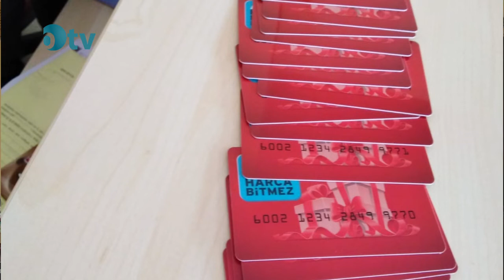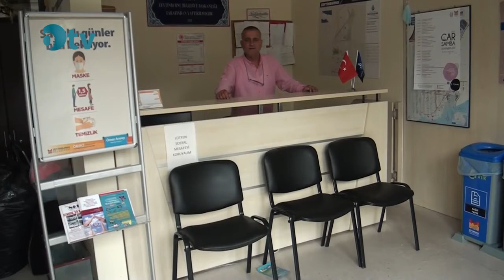Derya Akkılıç - İstanbul / Zeytinburnu / Veliefendi Mahalle Muhtarı